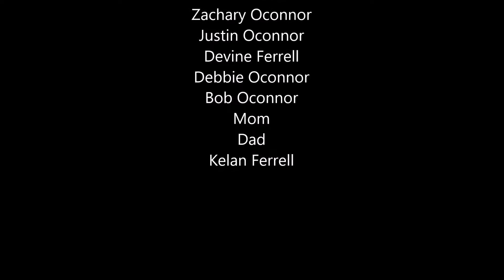Disney cruise slideshow with Luke part 2